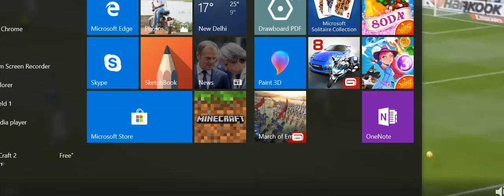Cristiaono Ronaldo bullet header saved by Roberto || Must watch || Real madrid vs Malaga